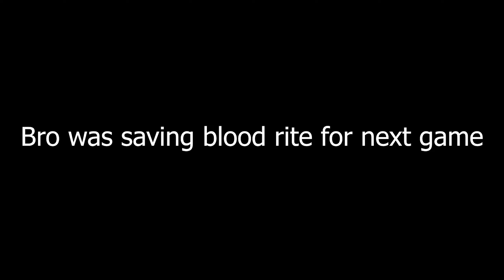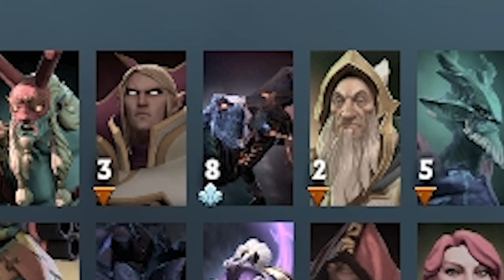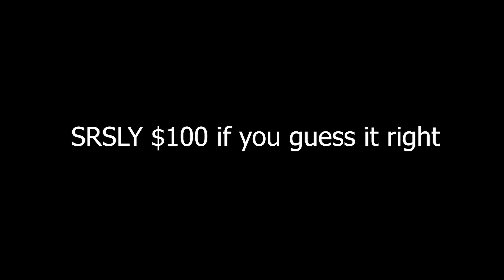I used 10 Double Down tokens and here's what happened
We are officially back to Divine ladies and gents. I won't be playing ranked for a while after this lol.